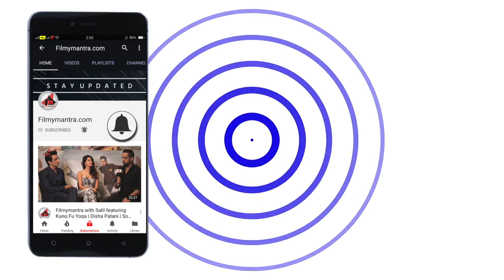Deepika padukone will suffer fate of Surpanakha